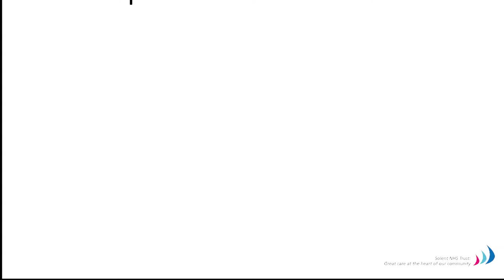Are we over-diagnosisng ADHD ?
Dr cortese discusses ADHD